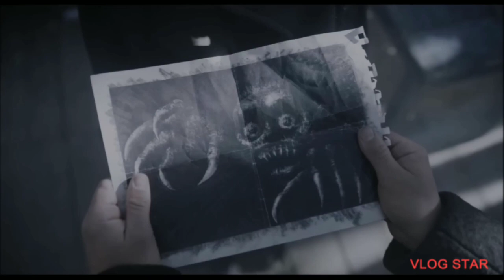WEDNESDAY - [Eng-subtitles] webseries !! explained in hindi/urdu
While Attending Nevermore academy . Wednesday tries to master her magical abilities . She also solved a murder mystery , where her school fellow is murdered by a monster. .

Cast...

Created by
Alfred Gough and Miles Millar

Genre
Comedy , Crime, Fantasy.

1)Non Commercial
2)Transformative in nature
3)Does not negatively affected the original content

VlogStar